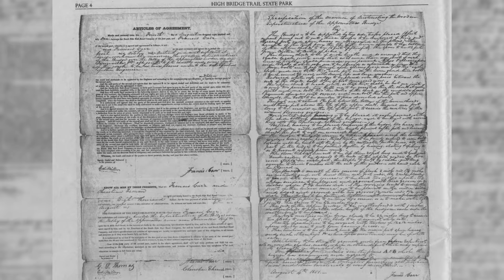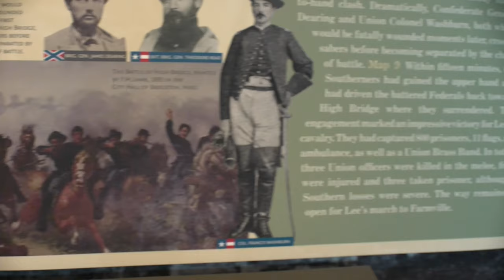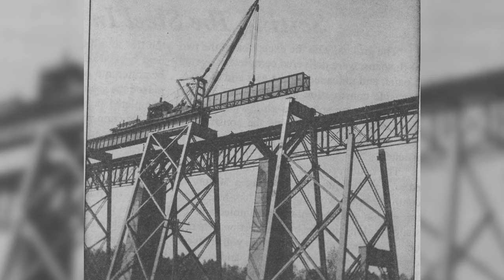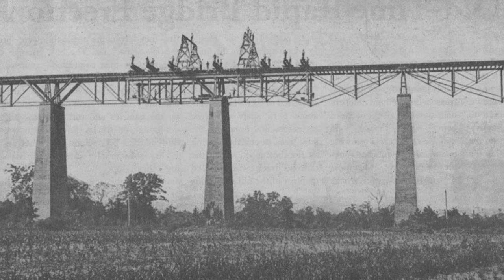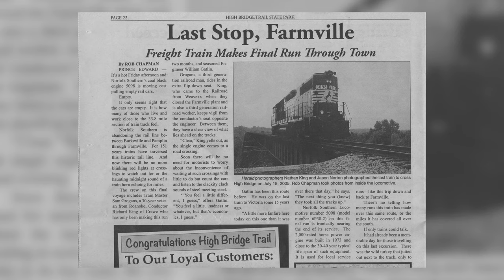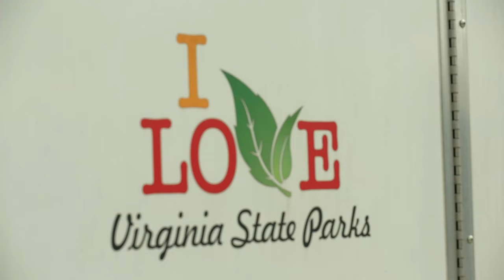High Bridge: A Historic Marvel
A short documentary detailing the history of the High Bridge in Farmville, VA. A special thanks to all who contributed time and material to make this documentary come to life.